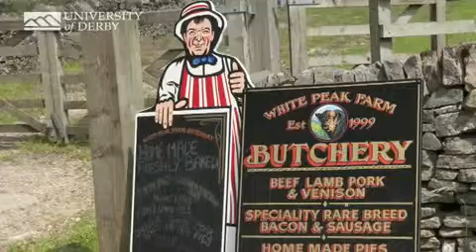How are small businesses assisted? (March 2010)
Jane Chapman, Head of Environmental, Cultural Heritage and Recreation Strategy for the Peak District National Park Authority, answers the question 'How are small businesses (within the PDNP) assisted?'

Produced by Creative Media for the University of Derby.